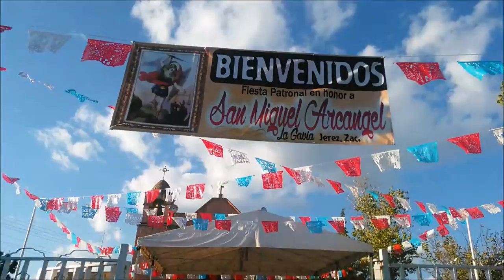el corrido de gabriel del rio 4